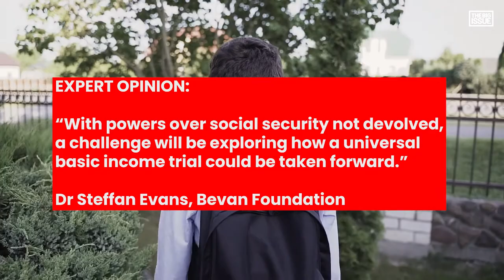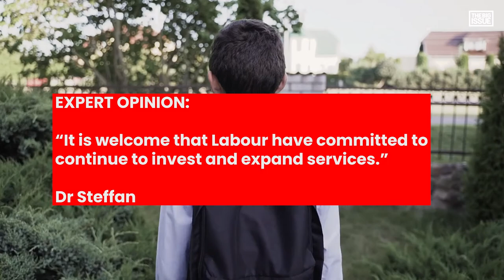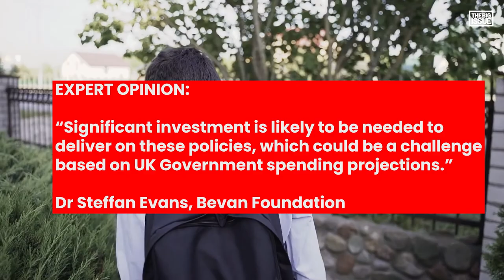Welsh Senedd elections 2021: What are Welsh parties offering on poverty?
Welsh elections mean voters will have a big decision to make on May 6, so The Big Issue asked the party leaders how they will tackle the subjects that matter the most.

As the fallout from Covid continues, many have found themselves at risk of losing their jobs and falling into poverty. Even before coronavirus, almost a quarter of people in Wales were in poverty, according to charity Jordan Rowntree Foundation. Here’s what the candidates are offering.

Welsh Labour Party leader Mark Drakeford, Welsh Conservatives leader Andrew RT Davies, Plaid Cymru leader Adam Price, and leader of the Welsh Liberal Democrats Jane Dodds all explain how they will prevent poverty in Wales.